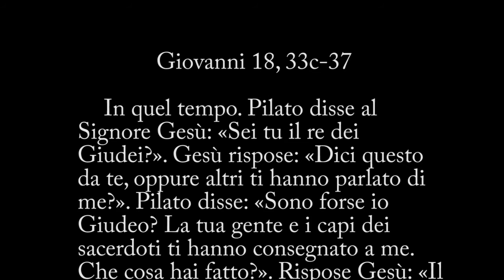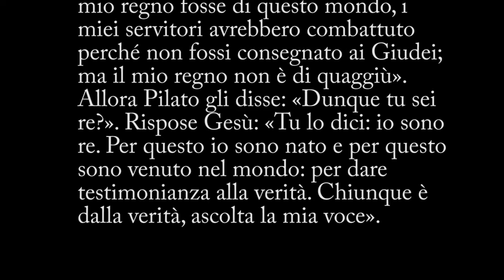Liturgia Fest Ambr. – Gesù Cristo Re dell’Universo A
Commento al Vangelo della Domenica: Gesù Cristo Re dell’Universo (anno A) -- Giovanni 18, 33c - 37